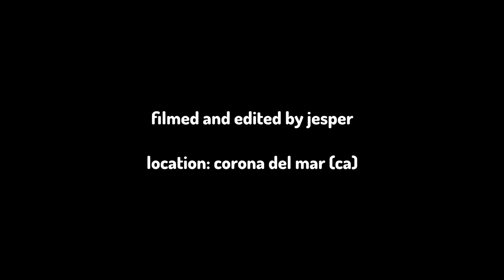jiggle.mp4 | vlog #004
beach.mp4

vlog #004